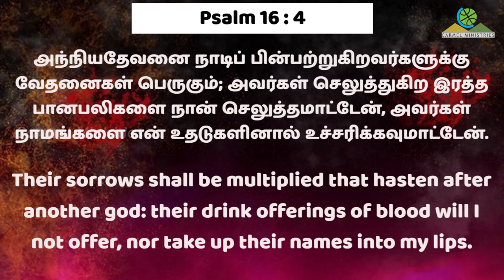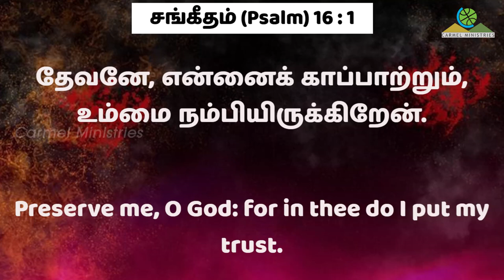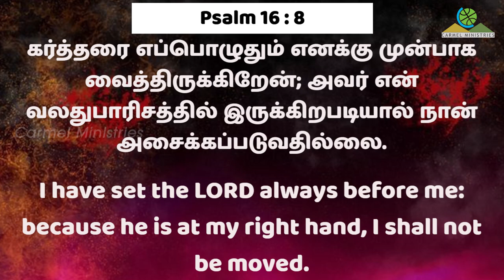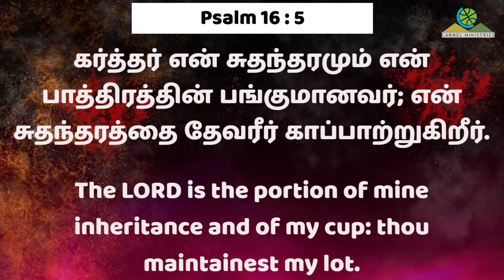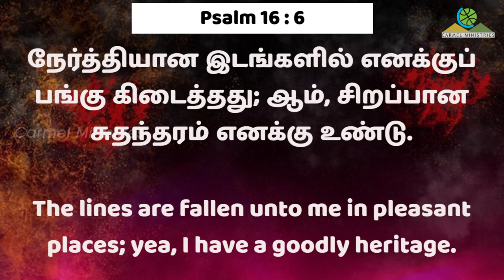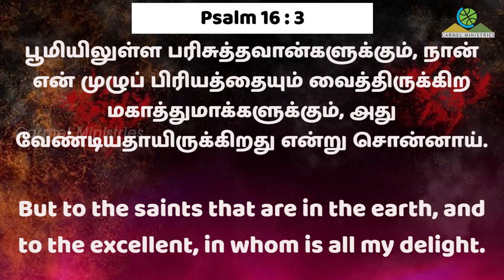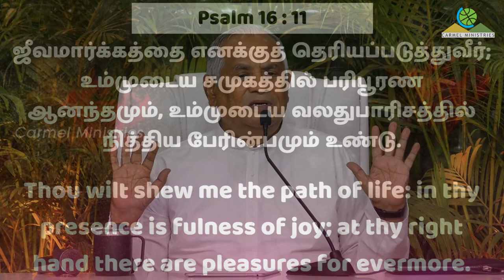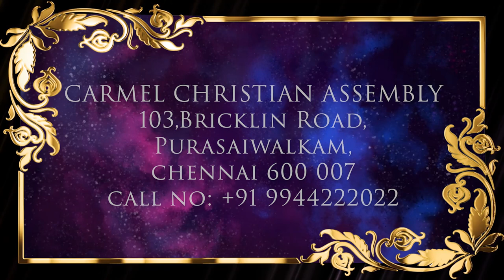வளமான வாழ்வின் வழி | WAY OF SHALOM LIFE | Msg | Tam | Pr Robert Simon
கர்மேல் ஜெப விழா - DAY 3
WAY OF SHALOM LIFE | வளமான வாழ்வின் வழி | Valamaana Vazhvin Vazhi |
Message by Pastor Robert Simon

Message Title / தேவ செய்தி தலைப்பு: WAY OF SHALOM LIFE | வளமான வாழ்வின் வழி | Valamaana Vazhvin Vazhi |

WAY OF SHALOM LIFE | வளமான வாழ்வின் வழி | Valamaana Vazhvin Vazhi | தமிழ் தேவ செய்தி | முனைவர் இராபர்ட் சைமன் | கர்மேல் ஊழியங்கள் | Tamil Message | Pr. Robert Simon | Carmel Ministries

Our Address:
Carmel Christian Assembly
103, Brickkiln Road,